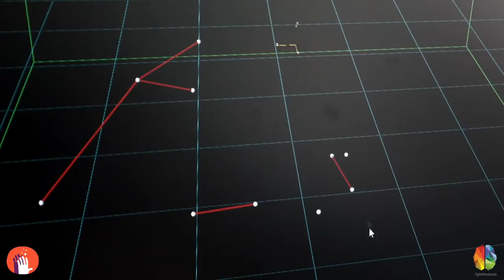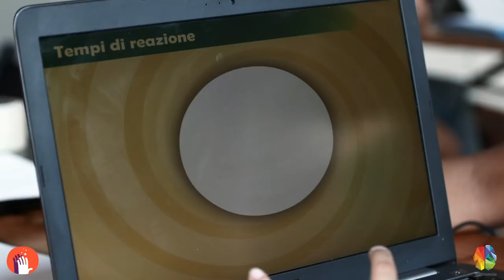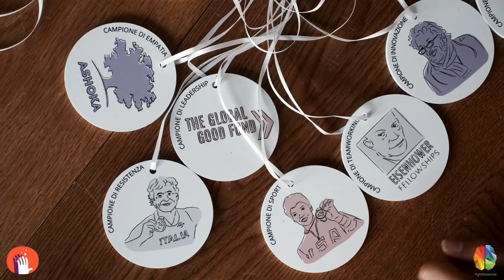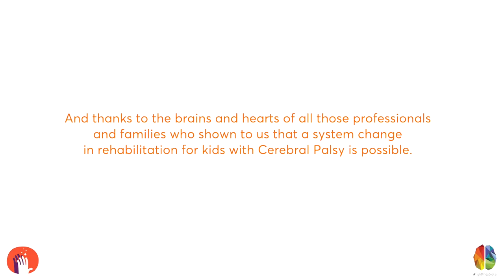Mirrorable Camp 2018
IL PRIMO SUMMER CAMP MIRRORABLE: TRA RICERCA, SPORT E CONTINUOUS LEARNING

A Milano, dal 20 al 29 agosto, un esperimento unico destinato ai bambini di tutta Italia con diagnosi di emiplegia

Milano, 6 Giugno 2018 – Si terrà a Milano, dal 20 al 29 agosto prossimi, il primo Summer Camp Mirrorable: 10 giorni di attività per bambini provenienti da diverse regioni d’Italia, in età dai 5 ai 13 anni e con diagnosi di paralisi cerebrale infantile unilaterale/emiplegia, che potranno esercitarsi in nuovi sport bimanuali, come il golf, il tennis, il volley, il basket o la danza, grazie all’apprendimento imitativo con il proprio tutor e con i compagni di gioco. Per loro sarà puro divertimento, per la famiglia un beneficio ulteriore dato dall’utilizzo della pausa estiva in attività finalizzate, con una forte attenzione anche al benessere psico-sociale dei giovani pazienti.

Il Summer Camp Mirrorableavrà luogo presso PlayMore! (in via della Moscova 26, in pieno centro a Milano) ed è un’opportunità offerta gratuitamente da Fightthestroke a 16 bambini (con un impatto su oltre 100 adulti tra terapisti, istruttori, ricercatori, caregivers) che insieme porteranno avanti un training intensivo di potenziamento motorio, potenziamento cognitivo e avviamento allo sport. L’iniziativa è stata resa possibile grazie al supporto rinnovato della Fondazione Vodafone attraverso il bando OSO Ogni Sport Oltre.

Un esperimento unico

IlSummer Camp Mirrorable prende ispirazione da altri modelli di riabilitazione intensiva frequentati e studiati all’estero, per poter estendere il protocollo di ricerca non solo alle attività di potenziamento motorio ma anche di potenziamento cognitivo e di avviamento allo sport delle diverse discipline paraolimpiche. Un esperimento unico al mondo e sfidante.

Francesca Fedeli e Roberto D’Angelo, fondatori di Fightthestrokee creatori della piattaforma di riabilitazione a distanza Mirrorable,così raccontano l’idea dietro a questo progetto: ‘Ci siamo chiesti: che cosa succederebbe se invece di far esercitare i bambini attraverso uno schermo li facessimo incontrare dal vivo? Che cosa succederebbe se il processo di apprendimento per bambini con lesioni cerebrali alla nascita fosse continuo, personalizzato, intensivo ma ecologico, nel momento in cui ne hanno più bisogno? E se crescendo la loro riabilitazione motoria potesse passare dall’ambulatorio alla pratica di nuove discipline sportive adattate ai loro bisogni?’

Da queste domande è nata l’idea del Camp: traslare i risultati della piattaforma di tele-riabilitazione Mirrorable alla vita reale, costruendo un ecosistema che unisca i vantaggi della tecnologia ai benefici dello stare insieme e dell’attività sportiva.

 ‘Dopo la nostra esperienza diretta a New York (Columbia University) e Madrid (Universidad de Villaviciosa de Odon), abbiamo studiato approfonditamente tutti i modelli di camp intensivi per bambini con diagnosi di paralisi cerebrale infantile e ci siamo resi conto che l’offerta è raramente individualizzata e spesso sbilanciata o verso la ‘terapia ricreazionale’ o verso la volontà di ‘aggiustare’ qualcosa di rotto. In nessuno dei camp censiti viene proposto l’avviamento alla pratica sportiva, e troppo spesso le famiglie italiane devono scendere a compromessi nell’offerta di programmi estivi per soggetti con diverse fragilità, costrette a spostarsi all’estero e a pagare di tasca propria o a scegliere ricoveri in ospedale per arrivare all’intensività di trattamento necessaria a modificare posture e comportamenti.’

Durante il Summer Camp verrà anche messo in atto uno studio di ricerca sperimentale e verranno testati nuovi approcci valutativi, grazie all’utilizzo di conoscenze e devices tecnologici all’avanguardia (es. registrazione cinematica in 3D) e alle partnership stabilite con diversi centri di studio: il disegno di ricerca è infatti il frutto di un’alleanza che vede collaborare ricercatori dell’Università di Neuroscienze di Parma con il Centro Nazionale degli Insegnanti Specializzati (CNIS), diretto dalla Prof.ssa Daniela Lucangeli, tirocinanti selezionati in collaborazione con il corso di Laurea in Scienze Motorie dell’Università Cattolica di Milano, fino alle principali Associazioni sportive e a coordinatori esperti in fisioterapia e terapia occupazionale.

‘Siamo pronti a lasciarci ispirare dal modello Wilma Rudolph, campionessa olimpionica che fino a 9 anni ha sofferto a causa di una malattia invalidante ma che ha saputo sfruttare le sfide proposte dalla vita per rialzarsi ed eccellere, grazie allo sport’, concludono Francesca Fedeli e Roberto d’Angelo.